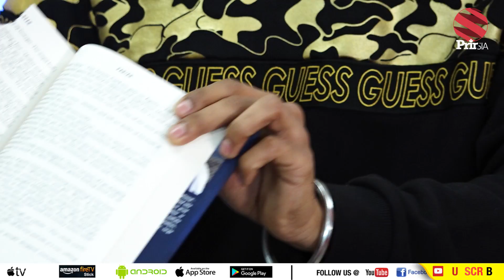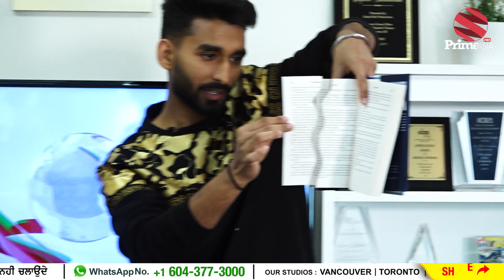ਵੱਡੇ ਸਿੰਗਰ ਚੱਕਰਾਂ ‘ਚ ਪਾਏ ਪੰਜਾਬੀ ਜਾਦੂਗਰ ਨੇ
24 hours Local Punjabi Channel